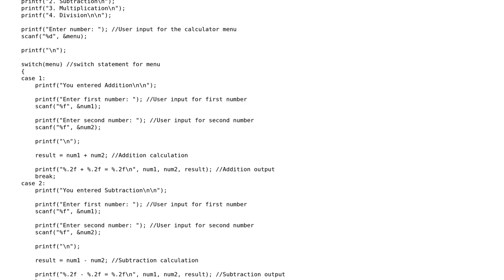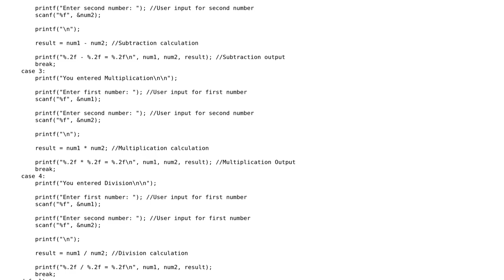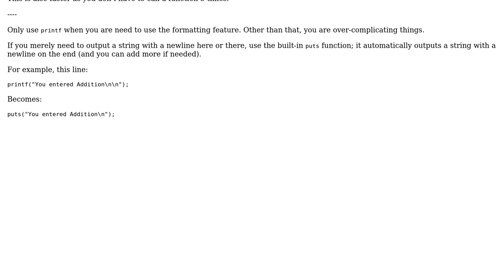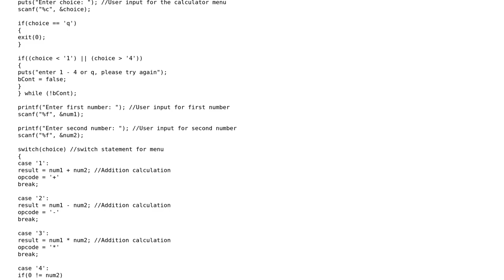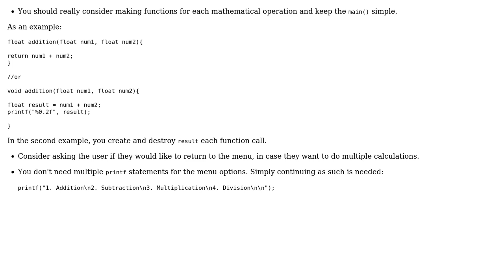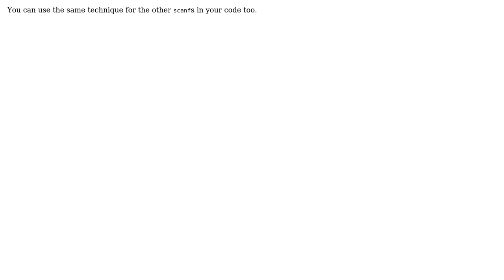Simple calculator in C (4 Solutions!!)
Simple calculator in C

With thanks & praise to God, and with thanks to the many people who have made this project possible! | Content (except music & images) licensed under CC BY-SA | Music | Images & others | With thanks to user thurizas user Spikatrix user SirPython user Jamal user Ishaan user Daniel Morris and the Stack Exchange Network Trademarks are property of their respective owners. You are responsible for your own actions.